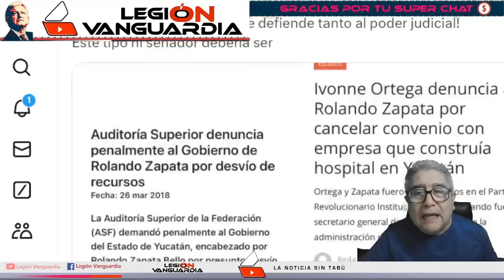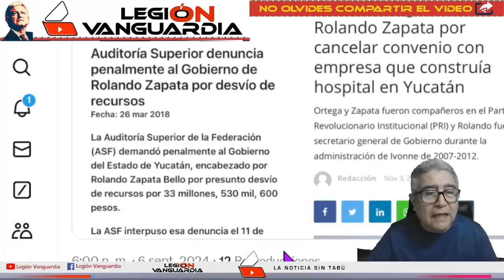¡NI BROZO LOS PERDONA SE DERRUMBA Y REVIENTA AL PJF Y A LA OPOSICION! "PERDI LA ESPERANZA"